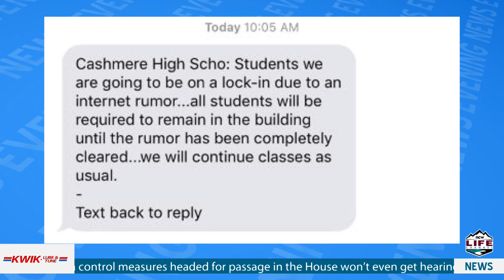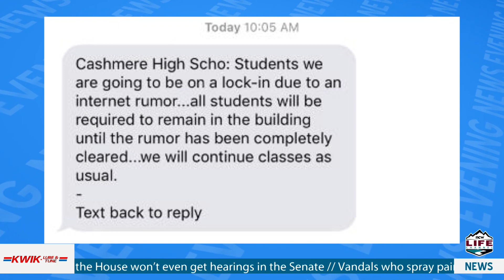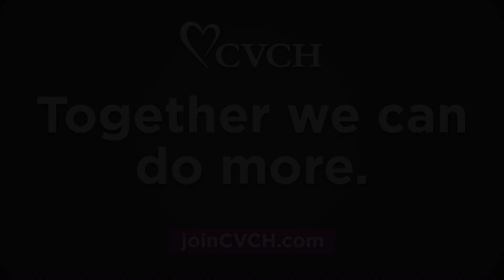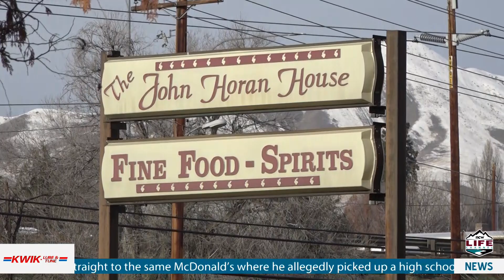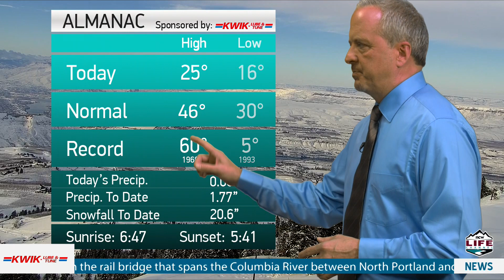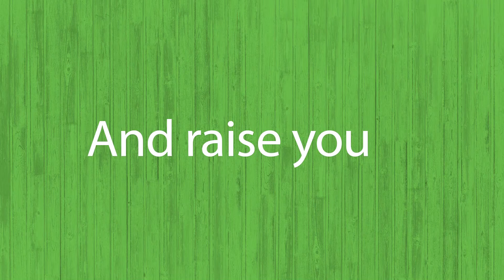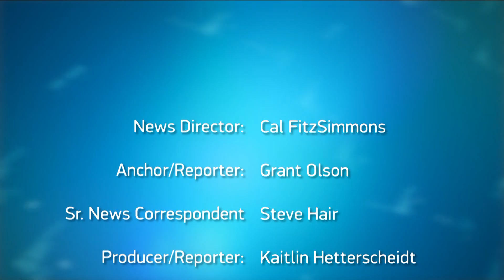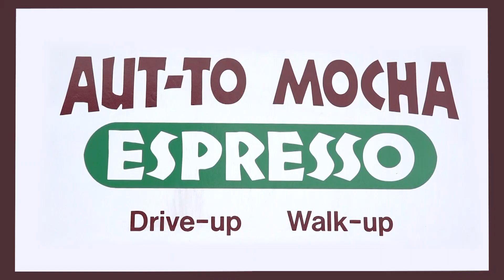NCWLIFE Evening News Fevruary 26, 2019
NCWLIFE Evening News with Grant Olson and Sports Update with Dan Kuntz.